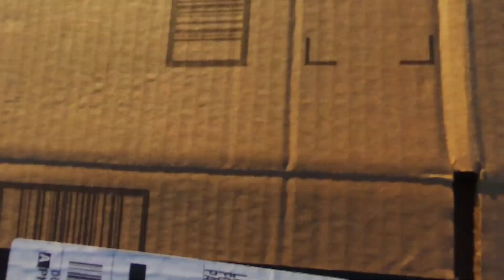Snowy Park | Drone Flight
Another snowfall, another park, another flight